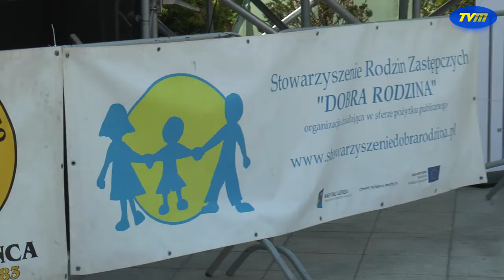Festyn rodzinny połączony z dniem rodzicielstwa zastępczego